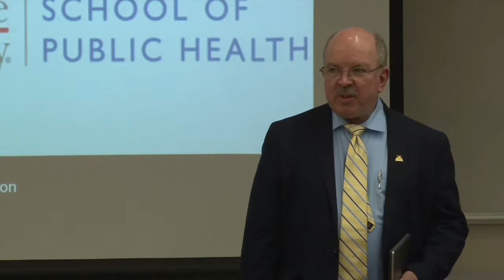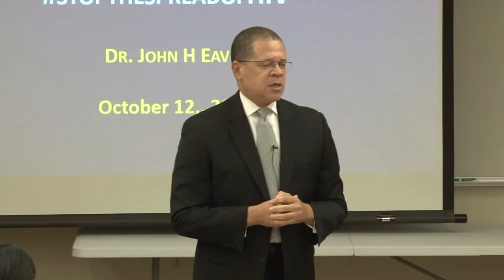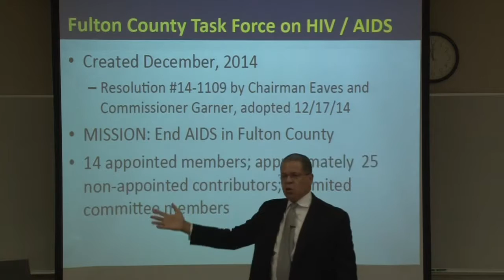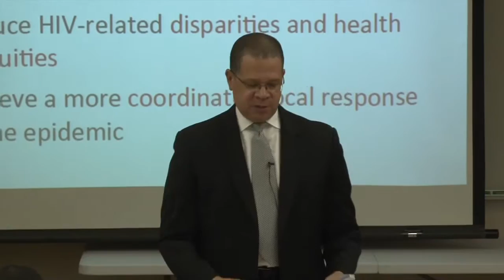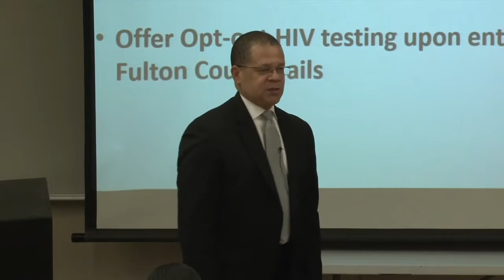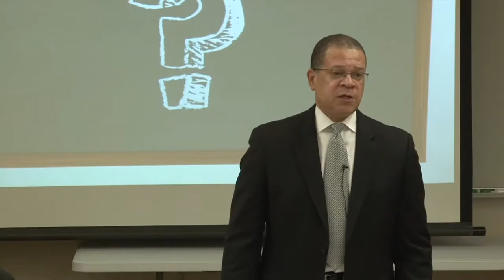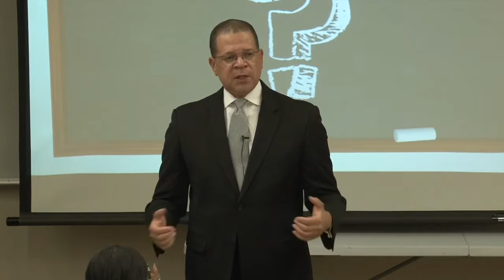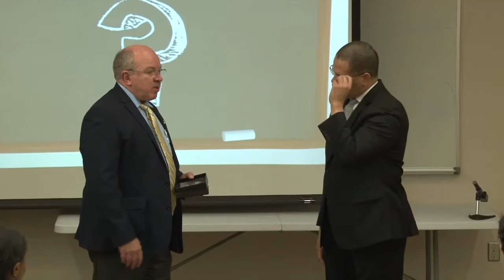Urban Health Lecture 2016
The Annual Urban Health Lecture is sponsored each year by Georgia State University’s Partnership for Urban Health Research to provide examples of leading scholars in this growing field. The 2016 lecture featured Fulton County Commission Chairman John Eaves, who discussed addressing AIDS in Georgia’s largest county.